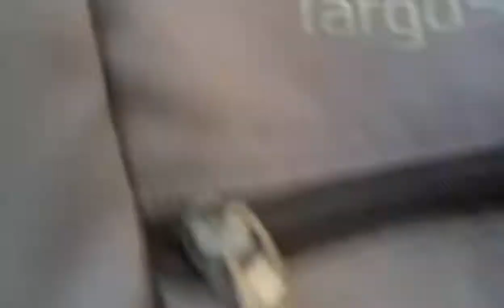Cat Vlog With Lee Meng #1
This Was Recorded This Year And Was Not Posted On YouTube, So, I Edited It And Make The Series A Reality.Anyways,Hope That You Guys Enjoy The Video,Hit That Like Button Down Below,Make Sure You Subscibe To My Channel And Don't Forget To Hit That Bell For Notifications!
Peace Out!